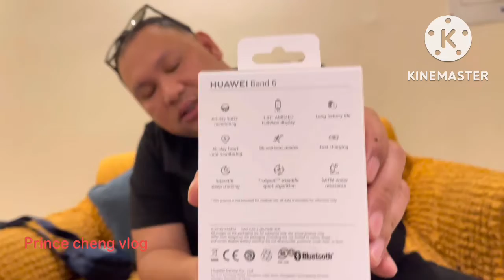Unboxing Huawei band 6 watch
International vlog